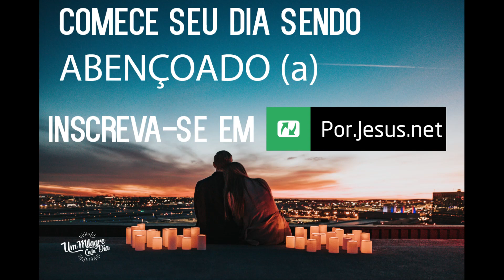A Comparação Com As Crenças Cristãs | João 14:6 | Devocional Diário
Hoje compartilhamos sobre João 14:6.

Hoje vamos explorar as diferenças entre o gnosticismo e as crenças cristãs:

Natureza do Mundo - Enquanto o gnosticismo via o mundo material como inerentemente mau, o Cristianismo ensina que a criação de Deus é boa, embora afetada pelo pecado.

Salvação - Os cristãos acreditam que a salvação vem pela fé em Jesus Cristo, não por conhecimento secreto. João 14:6 nos lembra: “(...) Eu sou o Caminho, a Verdade e a Vida. Ninguém pode chegar ao Pai, a não ser por mim.”

Escrituras e Autoridade - Os cristãos aceitam as Escrituras como a Palavra inspirada de Deus e reconhecem a autoridade da igreja para ensinar e orientar. 2 Timóteo 3:16-17 afirma: "Toda a Escritura nos foi dada por inspiração de Deus e é útil para nos ensinar o que é verdadeiro e para nos fazer compreender o que está errado em nossas vidas; ela nos endireita e nos ajuda a fazer o que é correto. Ela é o meio que Deus utiliza para nos tornar bem preparados em todos os pontos, perfeitamente habilitados para toda boa obra."

Comparar o gnosticismo com a fé cristã é, sem dúvida, um erro grave. A falta de conhecimento das doutrinas bíblicas tem causado muitos males, principalmente nestes últimos dias. Foi por essa razão que Jesus e os religiosos debatiam o assunto naquela época.

“Jesus respondeu: ‘O erro de vocês é causado pela sua ignorância das Escrituras e do poder de Deus!”’ (Mateus 22:29)

Recuse todo tipo de filosofia ou crença que não aceita Cristo como único Salvador! Coloque sua vida sob a autoridade da Palavra de Deus para alcançar a vida eterna!